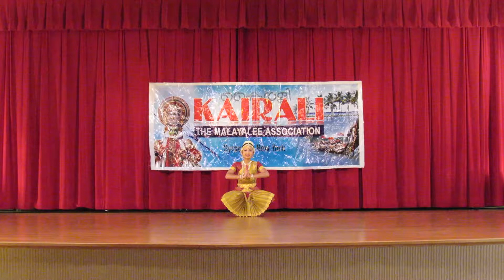Parvathi Manohari | Celine | Classical Dance | Bharathanatyam | Movie: Thooval Kottaram 1996